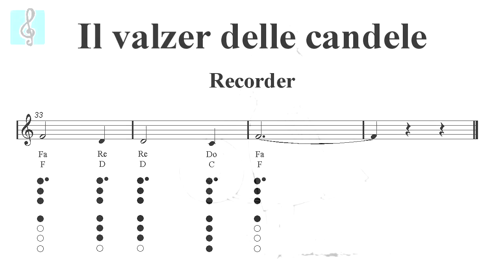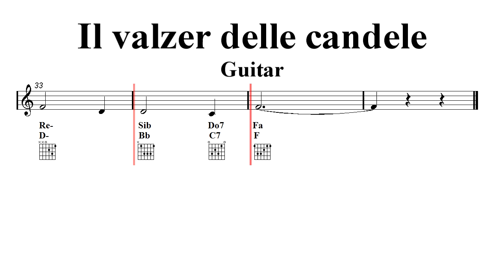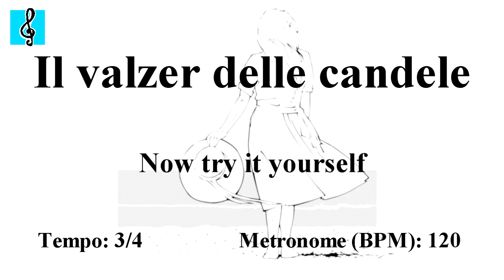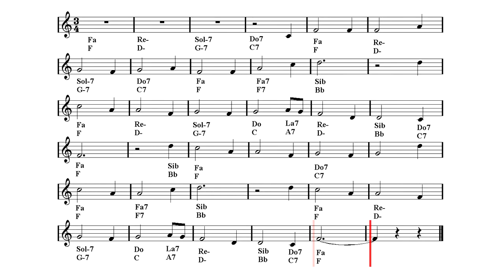Recorder Notes Tutorial - Candlelight Waltz - Il valzer delle candele (Sheet music - Guitar chords)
Play Along - Acoustic guitar backing track ♬ Notes fingering chart ♬ Soundtrack: Il ponte di Waterloo, Waterloo Bridge 1940.